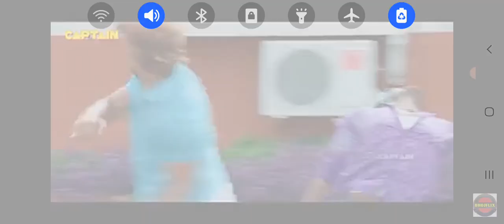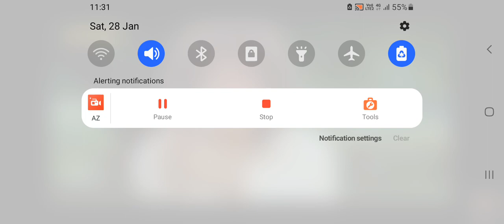short viral film trending video cricket viral